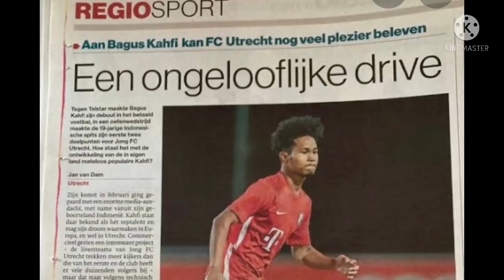FIFA KAGET MELIHAT BANYAK PEMAIN MUDA INDONESIA DI KLUB EROPA DAN ASIA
Berikut nama nama pemain sepakbola muda asal Indonesia yang berkompetisi di liga Eropa dan Asia. Perjuangan menembus skuad utama terus bergelora demi mengharumkan nama bangsa dan negara Indonesia. Ayo kita dukung selalu perjuangan anak muda ini, dan masih akan tumbuh lagi anak2 muda Indonesia yang akan menggemparkan sepakbola dunia.

Dukung selalu channel ini dengan menekan tombol Subsribe dan lonceng notifikasinya, agar bisa mengetahui update perkembangan video selanjutnya.

Follow instagram @herrysoft